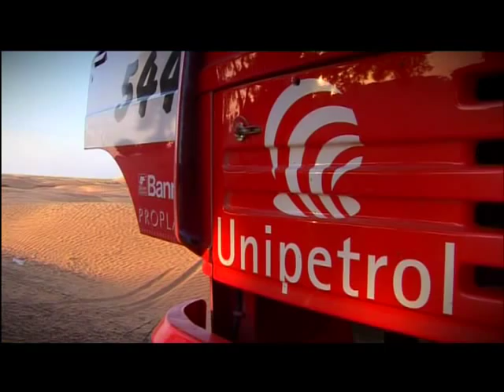LIAZ alias Tedom Truck year 2005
Martin Macik race truck 2005. Final shape without ORLEN advertise